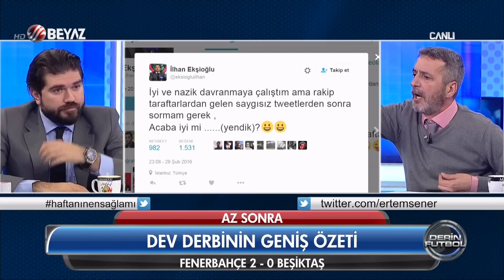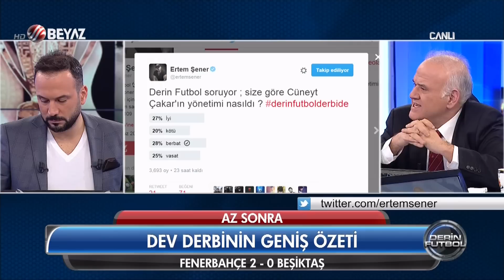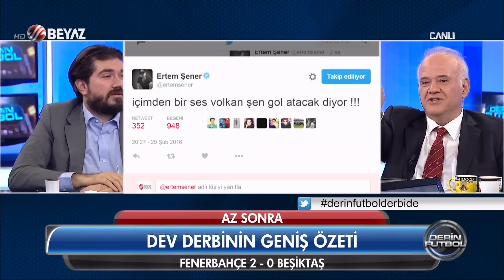(T) Derin Futbol 29 Şubat 2016 Tek Parça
Derin Futbol 29 Şubat 2016

-Fenerbahçe 2-0 Beşiktaş maçı yorumları
-Fenerbahçe-Beşiktaş maçı özeti
-Ahmet Çakar'dan Cüneyt Çakır'a sert tepki
-Fenerbahçe-Beşiktaş maçı tartışmalı pozisyonlar
-Beşiktaş taraftarından destek
-Fenerbahçe taraftarının galibiyet coşkusu
-Şenol Güneş'ten ilginç proesto
-Kim şampiyon olacak
-Vitor Pereira'dan G.Saray'a eleştiri
-Sinan Engin'den Fikret Orman'a uyarı
-Vitor Pereira basın toplantısı
-Şenol Güneş basın toplantısı